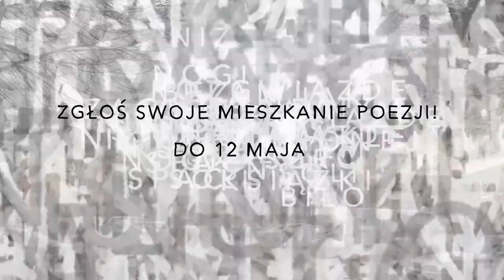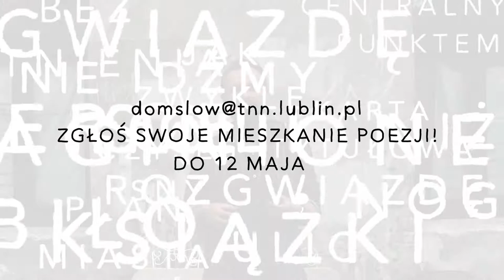Zgloś swoje mieszkanie poezji!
Zostań animatorem Miasta Poezji i zorganizuj u siebie, znajomych, rodziny, sąsiada lub w Twojej ulubionej kawiarence Mieszkanie Poezji!

Mieszkania Poezji to otwarcie Twojej prywatnej przestrzeni na poezję poprzez organizację u siebie spotkania „okołopoetyckiego” lub „okołoliterackiego”. To jedyna taka inicjatywa w Polsce, a może i na całym świecie!